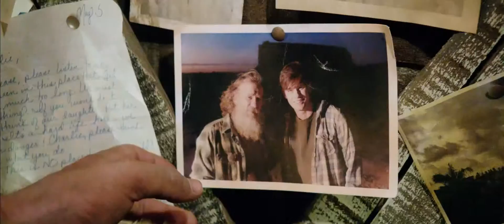Игра на выживание